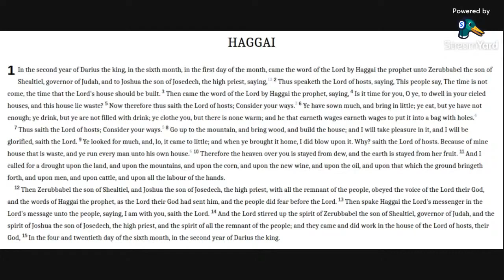Haggai 1 KJV (audio with text)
Reading Haggai 1 in the KJV Bible.

Allelu-YAH.  Amen.